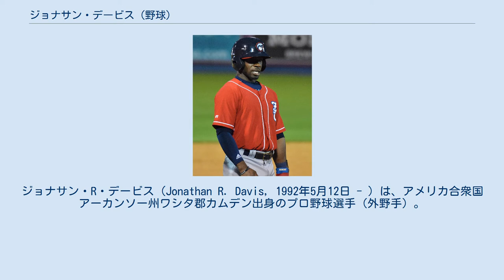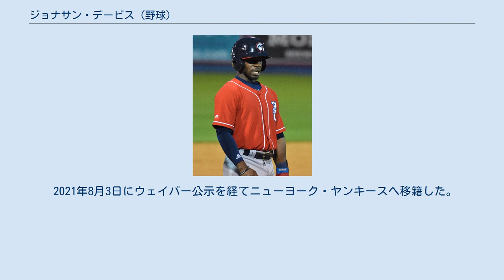ジョナサン・デービス (野球)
ジョナサン・R・デービス（Jonathan R. Davis, 1992年5月12日 - ）は、アメリカ合衆国アーカンソー州ワシタ郡カムデン出身のプロ野球選手（外野手）。
右投右打。
 2013年のMLBドラフト15巡目（全体445位）でトロント・ブルージェイズから指名されプロ入り。
契約後、傘下のアパラチアンリーグのルーキー級ブルーフィールド・ブルージェイズでプロデビュー。
43試合に出場して打率.238、2本塁打、14打点、4盗塁を記録した。
 2014年はルーキー級ガルフ・コーストリーグ・ブルージェイズとA-級バンクーバー・カナディアンズでプレーし、2球団合計で28試合に出場して打率.209、1本塁打、10打点、7盗塁を記録した。
 2015年はA級ランシング・ラグナッツとA+級ダニーデン・ブルージェイズでプレーし、2球団合計で60試合に出場して打率.271、3本塁打、22打点、11盗塁を記録した。
 2016年はA+級ダニーデンでプレーし、120試合に出場して打率.252、14本塁打、54打点、33盗塁を記録した。
 2017年はAA級ニューハンプシャー・フィッシャーキャッツでプレーし、128試合に出場して打率.249、10本塁打、45打点、20盗塁を記録した。
 2018年、マイナーではAA級ニューハンプシャーとAAA級バッファロー・バイソンズでプレーし、2球団合計で124試合に出場して打率.282、10本塁打、56打点、26盗塁を記録した。
 9月4日にメジャー契約を結んでアクティブ・ロースター入りし、翌5日のタンパベイ・レイズ戦にて「9番・中堅手」で先発出場してメジャーデビュー（この試合での結果は3打数無安打）。
この年メジャーでは20試合に出場して打率.200、3盗塁を記録した。
 2019年は37試合に出場して打率.181、2本塁打、6打点、3盗塁を記録した。
 2020年は13試合に出場して打率.259、1本塁打、6打点、1盗塁を記録した。
 2021年は開幕をMLBで迎えた。
4月30日にテオスカー・ヘルナンデスの復帰に伴い、マイナーに降格した。
7月30日にDFAとなった。
 2021年8月3日にウェイバー公示を経てニューヨーク・ヤンキースへ移籍した。
9月9日にDFAとなり、11日にマイナー契約となった（8月25日より傘下のAAA級スクラントン・ウィルクスバリ・レイルライダースに所属。）。